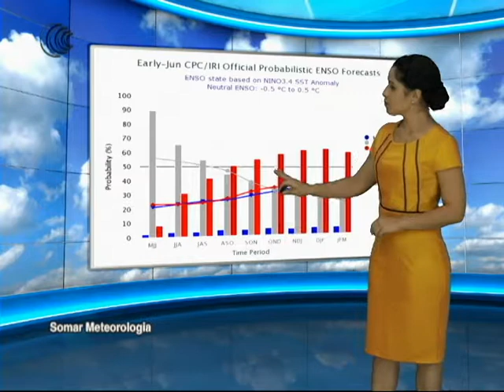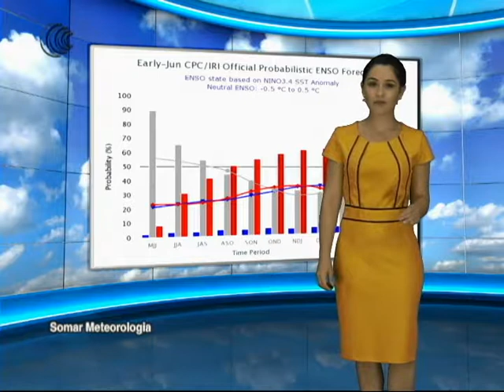Exportação de soja da Argentina é estimada em apenas 3,1 mi/ton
Exportação de soja da Argentina é estimada em apenas 3,1 mi/ton e na sequência a previsão do tempo com a Somar Meteorologia fala sobre a Chance de El Niño na Argentina a partir de outubro.